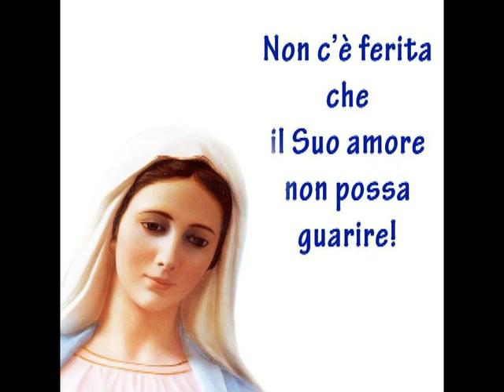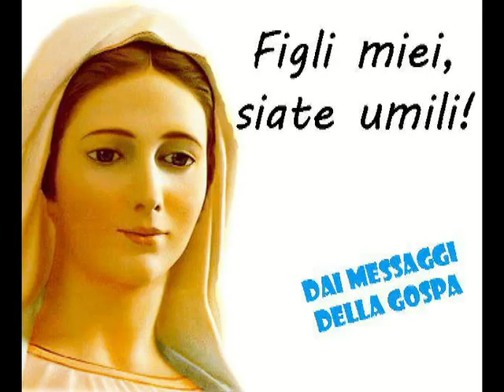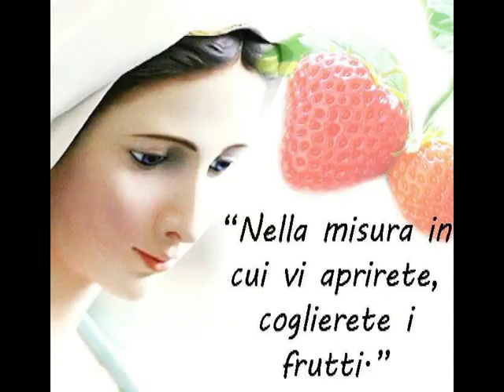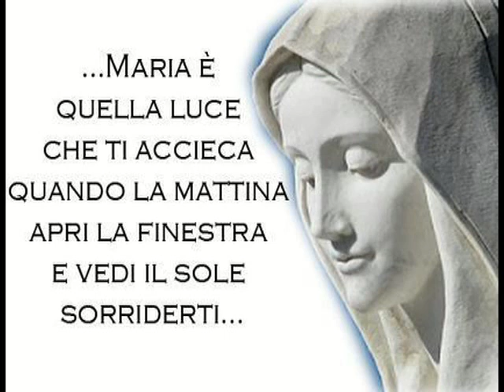Le otto lettere di Giovanni Paolo II dove si menziona Medjugorje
Finalmente possiamo documentare la conoscenza che il papa Giovanni Paolo Ii aveva di Medjugorje e come seguisse le apparizioni attraverso il racconto di due amici. Queste lettere si possono trovare nel libro di M. Skarnichki, Giovanni Paolo II: saluti e benedizioni edito in Polonia nel 2005.